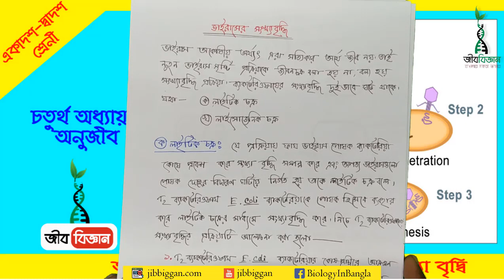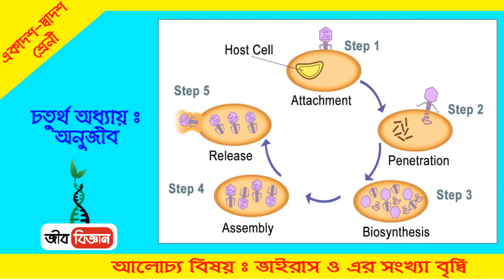ভাইরাস ও এর সংখ্যা বৃদ্বি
ভাইরাসের সংখ্যাবৃদ্ধিঃ ভাইরাস অকোষীয় অর্থাৎ এর সত্যিকার অর্থে জীব নয়। তাই নতুন ভাইরাস সৃষ্টি প্রক্রিয়া কে জীবনচক্র বলা হয় না, বলা হয় সংখ্যাবৃদ্ধি প্রক্রিয়া। ব্যাকটেরিওফাযের সংখ্যাবৃদ্ধি দুইভাবে ঘটে থাকে।

 যথা- ক। লাইটিক চক্র।

         খ। লাইসোজেনিক চক্র।